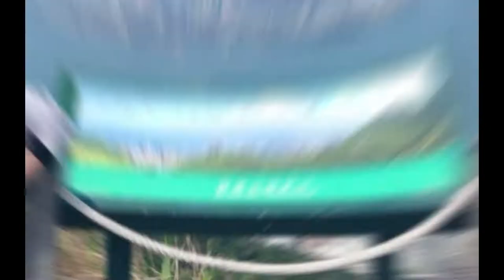MOUNT HIGH WEST PEAK | HONGKONG | CAMC Vlogs